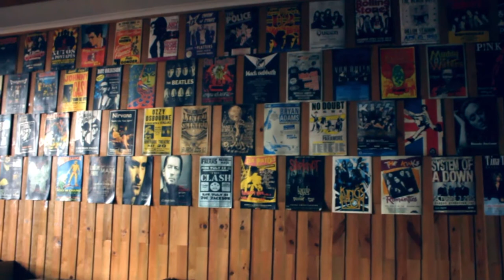Surf and Cantoria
Cohern  Snolax - Time Lapse (Music Free To Use).mp3

One fine day of shooting and a nice suprise
Praia da Vitória
Ilha Terceira